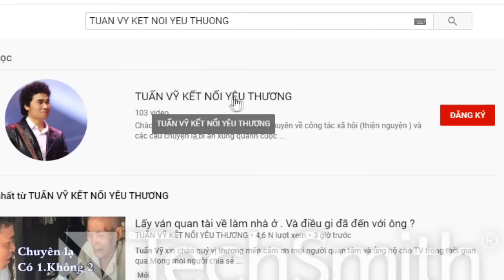( 473 ) Đã tìm được con gái_ b*ị _ b*ắ*t _ c*ó*c năm xưa. Nhưng đã gặp trở ngại lớn.